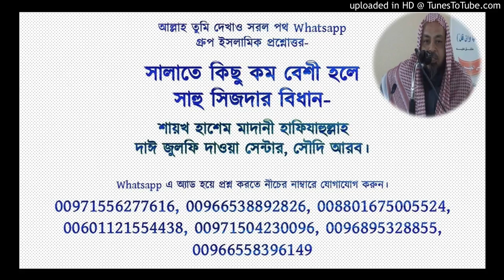Salate Sahu sizdar Bidhan-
আল্লাহ তুমি দেখাও সরল পথ Whatsapp
গ্রুপ ইসলামিক প্রশ্নোত্তর-

সালাতে কিছু কম বেশী হলে
সাহু সিজদার বিধান-

 শায়খ হাশেম মাদানী হাফিযাহুল্লাহ
দাঈ জুলফি দাওয়া সেন্টার, সৌদি আরব।

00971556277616, 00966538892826, 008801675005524, 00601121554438, 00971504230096, 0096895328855, 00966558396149